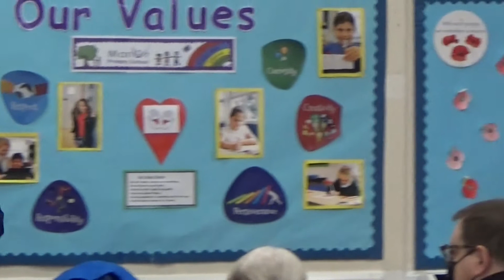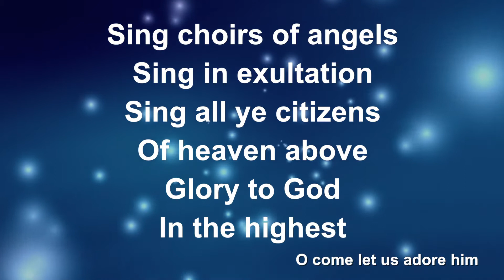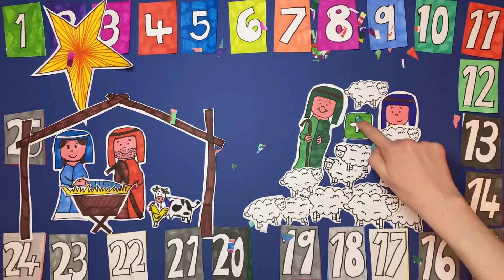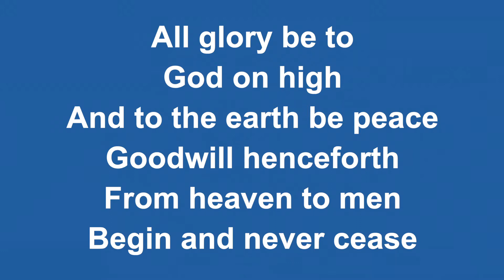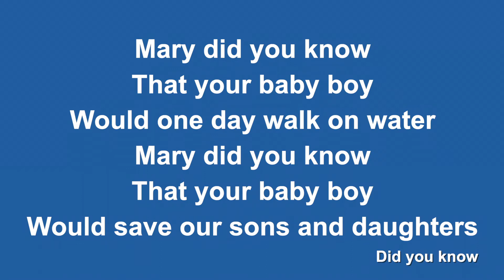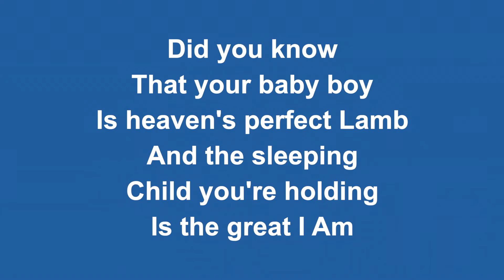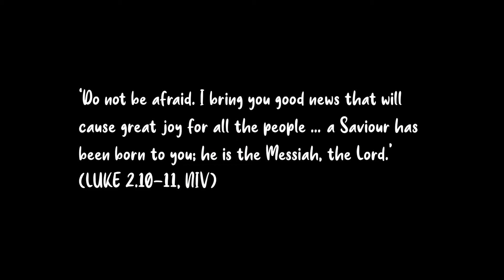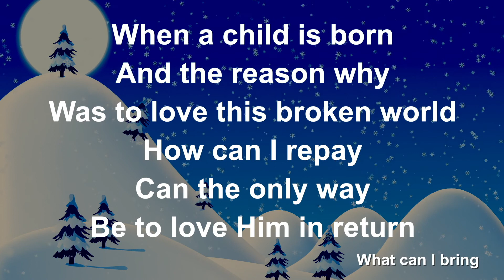UBC and Kings Ch Christmas Day Recorded Worship 2021